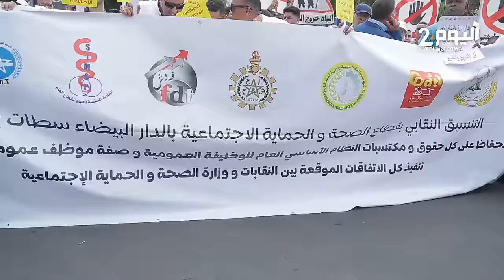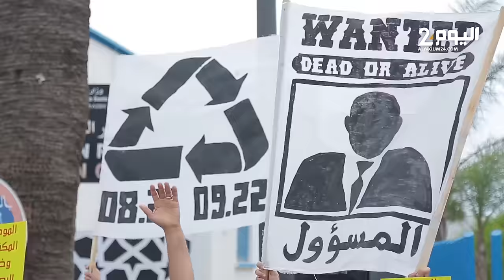غضب قطاع الصحة على الحكومة يخرجهم للإحتجاج بالبيضاء